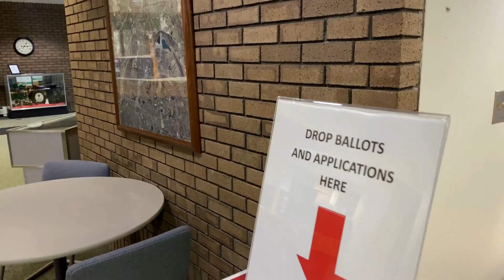Make A Plan To Vote in Plainfield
As a resident of Plainfield Township, it's important to understand your voting options and the deadlines associated with each option. Whether you're a first-time voter or a seasoned participant in elections, this guide will help you navigate the voting process smoothly.